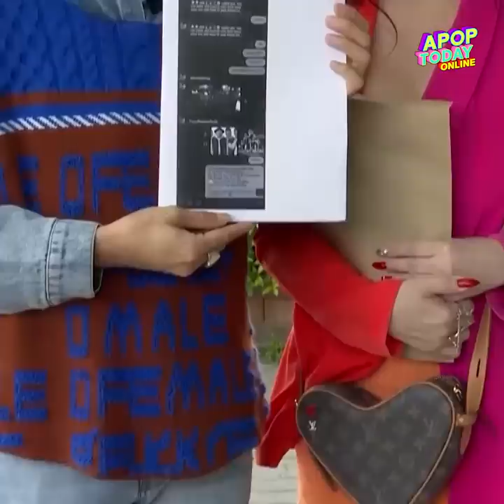“นาย เดอะคอมเมเดี้ยน” โร่แจ้งความ โดนจ้างงานทิพย์ ลั่นเป็นตลกแต่ไม่ใช่ตัวตลก ! | Apop Today online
นายเดอะคอมเมเดี้ยน เดือดเจอคนจ้างงานทิพย์ โร่แจ้งความ ลั่นเป็นตลกแต่ไม่ใช่ตัวตลกที่มาแกล้งได้ !